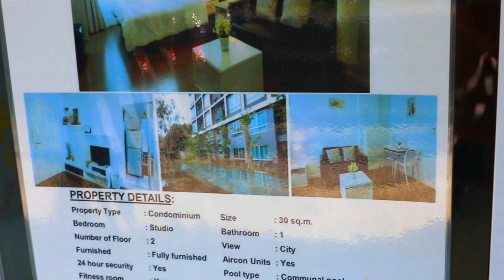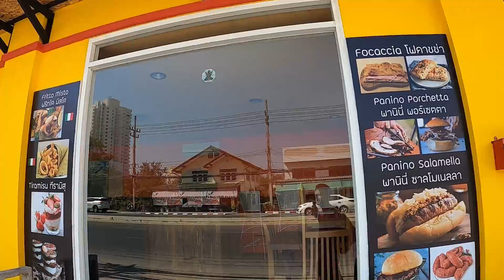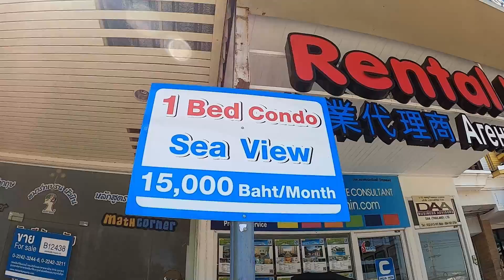Hua Hin, Thailand - Would you live in Hua Hin?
Hua Hin, Thailand.  Would you live in Hua Hin?  In this vlog, I just share some points about Hua Hin that you may be interested in.  Check out my vlog on would you live in Hua Hin and tell me what you think.